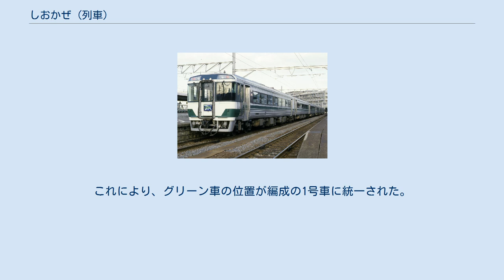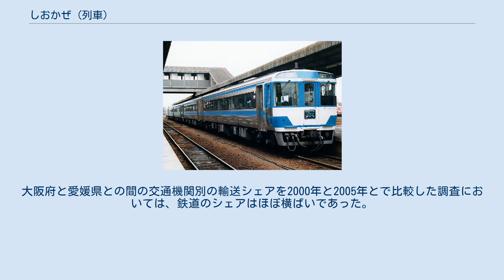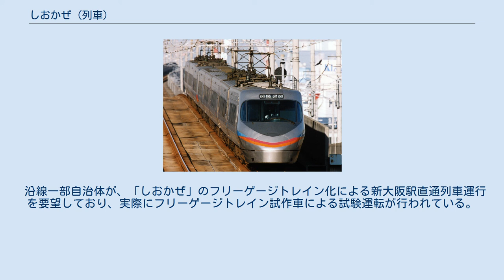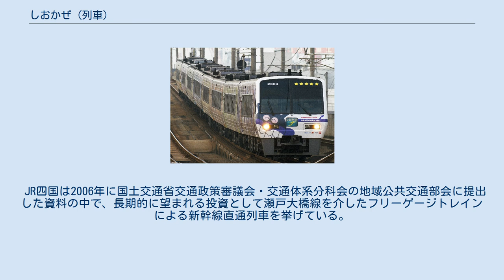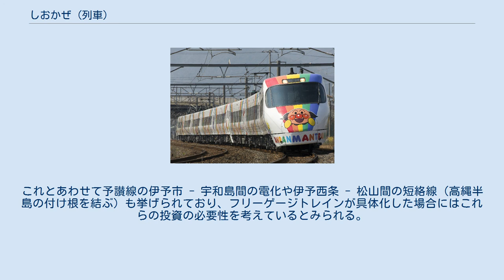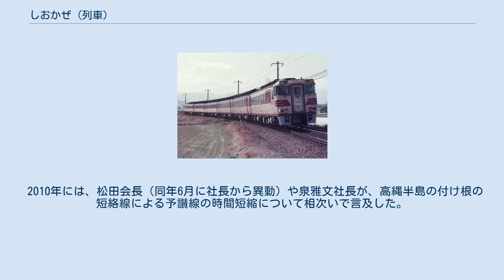しおかぜ (列車)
しおかぜは、四国旅客鉄道（JR四国）および西日本旅客鉄道（JR西日本）が岡山駅 - 伊予西条駅・松山駅を宇野線・本四備讃線・予讃線経由で運行している特別急行列車である。
 山陽新幹線に接続して、岡山市と香川県の西讃・愛媛県の各都市を結ぶJR四国の主力列車である。
 1972年3月15日に、それまで運転されていた急行「いよ」を格上げしたことにより、高松駅 - 宇和島駅間で運転を開始した。
同時期に運転を開始した「南風」とともに、四国初の特急列車であり、1986年11月1日にエル特急に指定されている。
 1988年4月10日に本四備讃線（瀬戸大橋線）が開通に伴って岡山駅発着に変更され、引き続き高松駅を発着する列車は「いしづち」として運転されるようになった。
 瀬戸内海の「海から吹く塩気を含んだ風」である潮風を平仮名表記にしたものである。
「しおかぜ」の名称は、1965年から1968年まで、新大阪駅 - 広島駅間を運行する特急の名称として使用された（「山陽本線優等列車沿革」を参照）。
また、房総地区の臨時列車にも漢字は異なるが「汐風」が存在していた。
 岡山駅 - 松山駅間で下り15本・上り14本、伊予西条駅 - 岡山駅間で上り1本が運転されている。
 運行区間のほとんどが単線区間で列車の増発が困難であることから、伊予西条駅始発の1本を除き、宇多津駅・多度津駅 - 松山駅間で高松駅発着の「いしづち」を併結している。
ただし、多客期（大型連休・お盆・年末年始）は一部列車を除いて宇多津駅または多度津駅での増解結作業を行わず、全編成が岡山駅発着の「しおかぜ」として運転される。
この場合、高松駅 - 宇多津駅・多度津駅間に接続列車として臨時「いしづち」が運転され、宇多津駅 - 多度津駅間の各停車駅で乗り換えとなる。
また、団体客が乗車する場合も同様で、時刻表に載らない場合が多い。
逆に、瀬戸大橋が強風で運転を見合わせ、予讃線のみ運行可能な場合は、宇多津での切り離しはせず、全列車全編成とも高松駅発着となる。
 1990年に2000系の量産車が予讃線に投入された頃から岡山駅 - 宇和島駅間を結ぶ直通列車は宇和島発が朝の上り3本、宇和島着が夜の下り2本のみとなり偏った状態だった。
予讃線の電化完成当初は、岡山駅 - 宇和島駅間を結ぶ直通列車は宇和島発が朝の上りと宇和島着が夜の下り各1本のみ残されたが、松山駅で2000系同士の乗り換えが1日1回発生し、乗り換え利用時と直通利用時とで特急料金が異なることが利用客から問題視され、一時的に2往復とされた。
2011年3月12日からは、再度宇和島発が朝の上りと宇和島着が夜の下り各1本のみに変更された。
 2016年3月26日のダイヤ改正で、8600系の「しおかぜ」への新規投入により、使用車両がすべて電車に統一され、特急列車は松山駅で完全に系統分離された。
 岡山駅 - 児島駅 - 宇多津駅 - 丸亀駅 - 多度津駅 - （詫間駅） - （高瀬駅） - 観音寺駅 - 川之江駅 - 伊予三島駅 - 新居浜駅 - 伊予西条駅 - 壬生川駅 - 今治駅 - （伊予北条駅） - 松山駅 全列車が松山運転所所属の車両で運転されている。
なお、宇野線・本四備讃線では振り子を含む車体傾斜機構は使用しない。
 現在の使用車両 運用上の特徴として、「いしづち」編成が岡山駅・高松駅側に、「しおかぜ」編成が松山駅側に連結される。
このため、松山方面行きでは「しおかぜ」が先に宇多津駅・多度津駅に入り、「いしづち」が駅手前で信号待ちを行う。
1998年3月14日 - 2014年3月14日の間は、「しおかぜ」の所要時間短縮のため8000系の向きが編成ごと方向転換されていたが、2014年3月15日のダイヤ改正から元の向きに戻されている。
これにより、グリーン車の位置が編成の1号車に統一された。
 過去の使用車両 JR四国もシェア確保のため積極的な営業戦略を行っている。
具体的には、西日本旅客鉄道（JR西日本）と協力しながら、新幹線との接続改善、特別企画乗車券である阪神往復フリーきっぷの発売、パークアンドライドサービスの実施、四国・瀬戸内海エリアでテレビコマーシャルの放送などが挙げられる。
大阪府と愛媛県との間の交通機関別の輸送シェアを2000年と2005年とで比較した調査に...